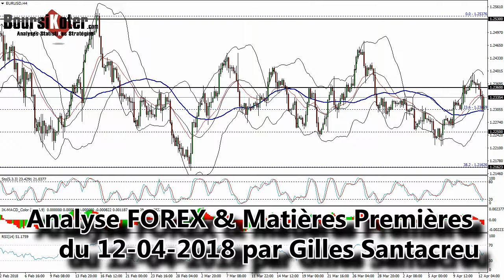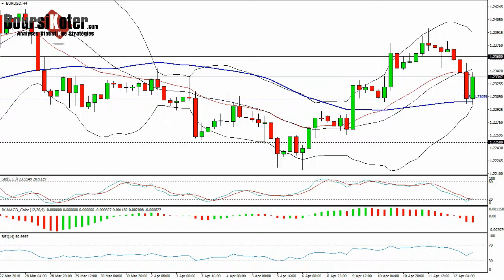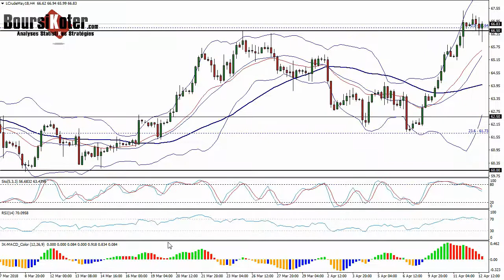Analyse technique FOREX en Vidéo par boursikoter